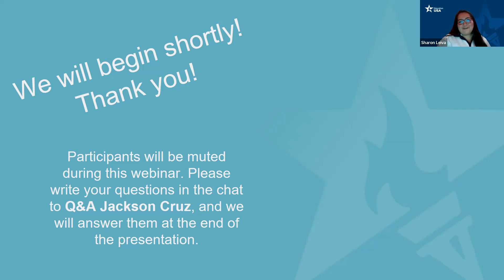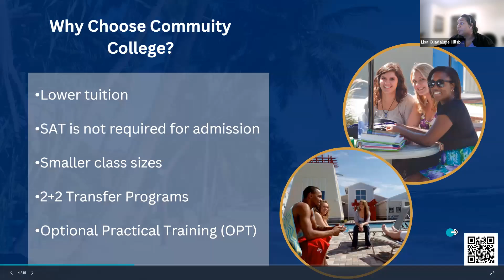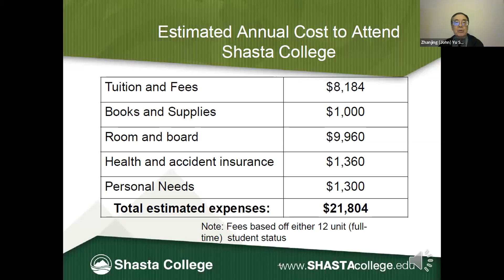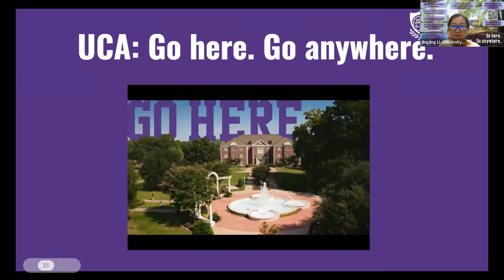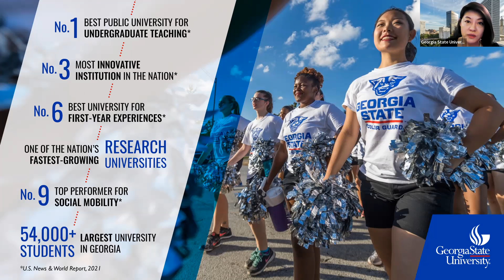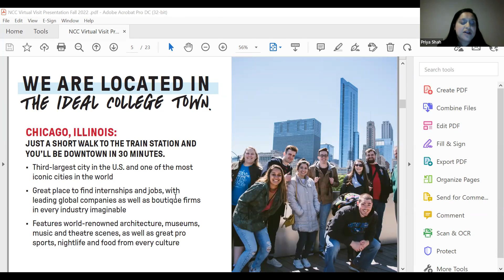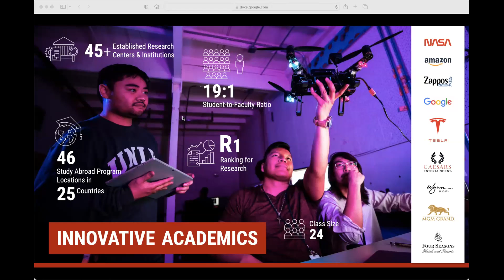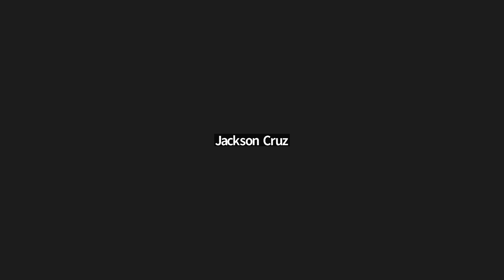NCAC EducationUSA-Hispanic Serving Institutions: Showcase and Panel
Learn about Hispanic Serving Institutions benefits and opportunities for Hispanic students and apply for your U.S. studies! Let’s celebrate
Save your spot!